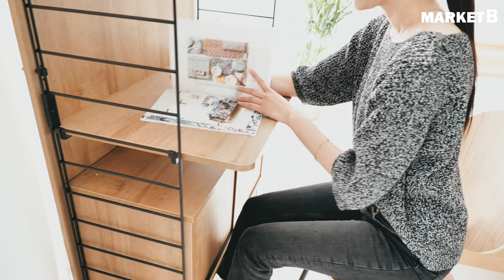80만원으로 꾸민 내추럴정석 침실 스타일링｜마켓비로 모~두 꾸민 침실인테리어｜bedroom, interior, home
🧘🏻머무름만으로
휴식과 안정을 얻을 수 있는 공간➡️ "침실"
80만원 착한가격으로
영상 속 스타일링 완/벽/실/현!🙆🏻
◾️마음에 쏙 드는
◾️칸칸이 감성도 채워주는
◾️원하는대로 실현가능
🧐치열했던 일과는 잠시 접어두고📖
몸과 마음을 편하게
재충전해보는 건 어떨까요?💪🏻
🎥영상 속 제품들은
지금 마켓비에서 만나 볼 수 있어요〰️🤎